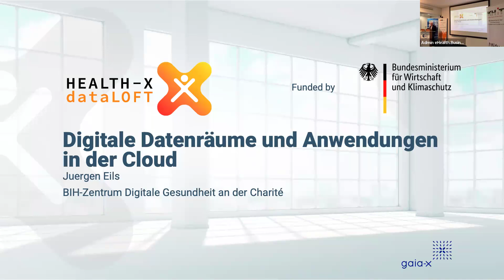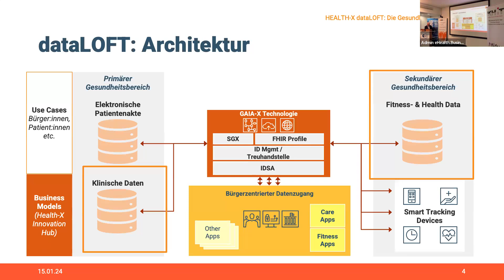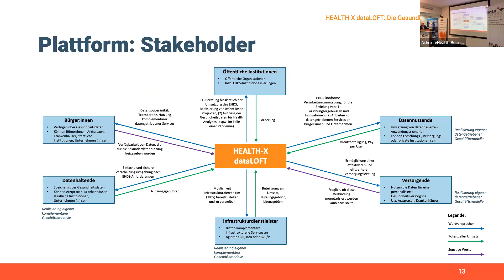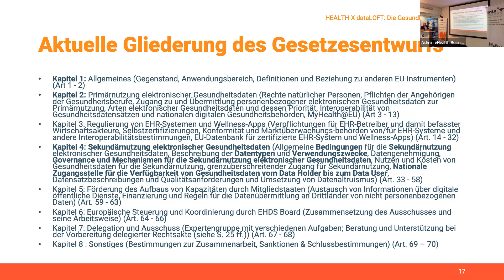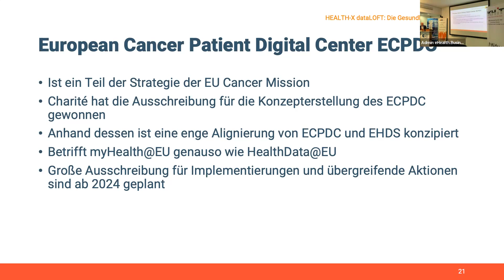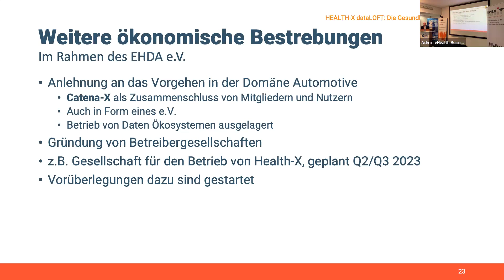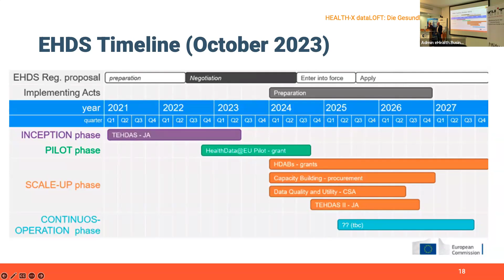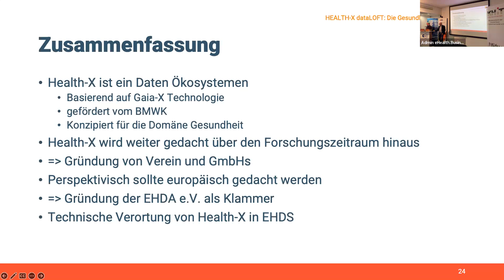Digitale Datenräume und Anwendungen in der Cloud - Health-X dataLOFT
Auf Basis der Entscheidungen von Bürgern sollen mit Health-X dataLOFT die Gesundheitsdaten in einer legitimierten, offenen und föderierten dataLOFT Plattform implementiert und gemäß Gaia-X Standards zugänglich gemacht werden. Über zu entwickelnde Datenplattformen und integrierte Dienste sollen die individuellen Datennutzungen ermöglicht sowie individuelle Geschäftsmodelle für die deutsch-europäische Gesundheitsindustrie erarbeitet werden.

Logo der Medizininformatik-InitiativeLogo des BMBFZiel ist die Entwicklung von transparenten Cloud-basierten Anwendungen im Gesundheitsmarkt mit führenden Vertretern in hochrelevanten Gebieten der Gesundheitsversorgung. Für die Vernetzung der Gesundheitsbereiche und die integrative Nutzung der Daten werden die Konzepte der nationalen Medizininformatik-Initiative (MII) des Bundesforschungsministeriums zum Datenaustausch über die Grenzen von Institutionen und Standorten hinweg sowie rechtsverbindliche Gematik-Standards und Lösungen der Telematikinfrastruktur eingebunden.Logo der gematik

Zentral für HEALTH-X sind die neuen ökonomischen Geschäftsmodelle, die sich aus der Datensouveränität der Bürger und Patienten als Spender der Gesundheitsdaten und aus der Verknüpfung von bisher vorwiegend getrennten und nicht gemeinsam auswertbaren Datenbereichen ergeben.

Die Vortragenden geben Einblicke in den aktuellen Stand des Projektes, den Anwendungsszenarien und den Mehrwerten des Vorhabens und stehen in der Diskussion den Teilnehmenden vor Ort für den anschließenden Austausch bei Fingerfood und Getränken zur Verfügung.

Referenten:

    Portraitbild Jürgen EilsJürgen Eils, Leiter der Arbeitsgruppe "Health Data" des Hub for Innovations in Digital Health (HiDiH) im BIH/Charité – Universitätsmedizin Berlin, Universitätsklinikum Heidelberg
    Jürgen Eils leitete 15 Jahre lang den Bereich "Datenmanagement und Genomics IT" am Deutschen Krebsforschungsinstitut. Seit 2018 leitet Jürgen Eils gemeinsam die Forschungsgruppe "Gesundheitsdaten" innerhalb von HiDiH mit Teams in Berlin und Heidelberg. Seine Arbeitsschwerpunkte liegen in der Big-Data-Forschung und -Dienstleistungen in den Bereichen Genomik und Gesundheit.
    Portraitbild Harald WagenerHarald Wagener, Gruppenleiter "Cloud und IT" in der Arbeitsgruppe "Health Data" des HiDiH
    Nach über 20 Jahren in der IT-Industrie, in denen er große verteilte Systeme entwickelt und betrieben hat, übernahm Harald Wagener 2020 in der AG Eils des Zentrums für Digitale Gesundheit am BIH – Charité Universitätsmedizin Berlin die Aufgabe als Gruppenleiter Cloud und IT. Sein Fokus ist der Aufbau von Cloud Infrastrukturen für die Forschung und den versorgungsnahen Bereich. Daneben ist er in nationalen und europäischen Projekten zum Thema verteilte und föderierte Forschung in den Lebenswissenschaften engagiert (ELIXIR Compute Platform, de.NBI Cloud, EOSC-Life, HealthyCloud).Er ist seit 2020 in Gaia-X involviert und Technical Board Co-Leader des Förderprojekts HEALTH-X dataLOFT.